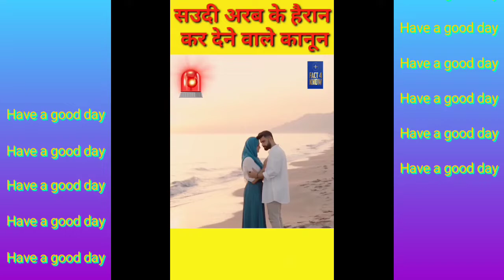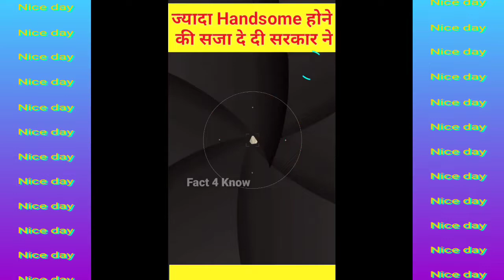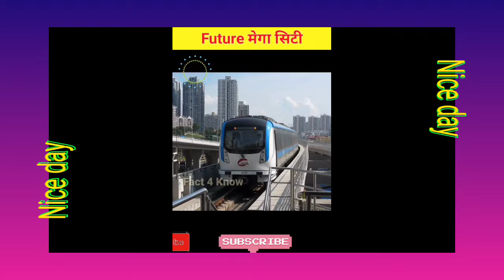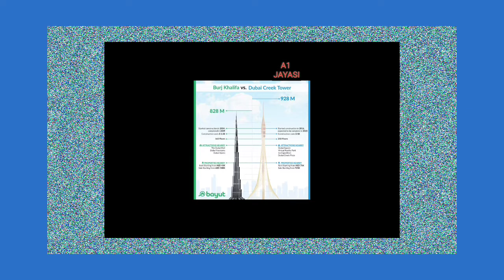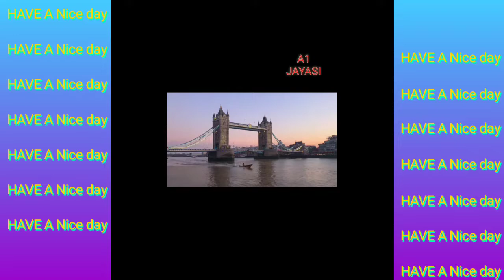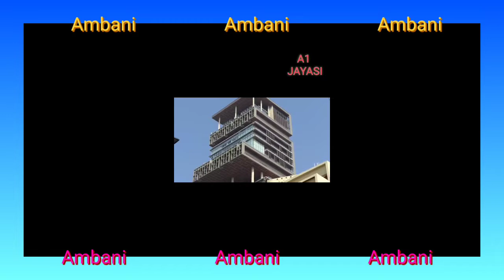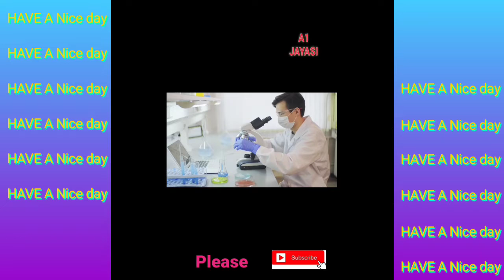दुनिया की 5 रोचक जानकारिया जो आपको जानना जरूरी है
दुनिया की 5 रोचक जानकारिया जो आपको जानना जरूरी है ‎@Knowledge Tv हिन्दी